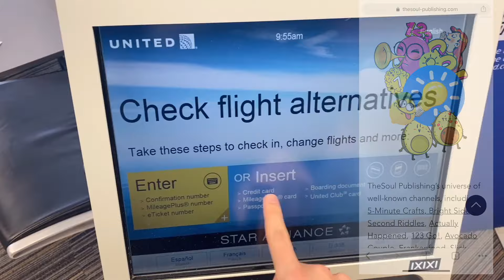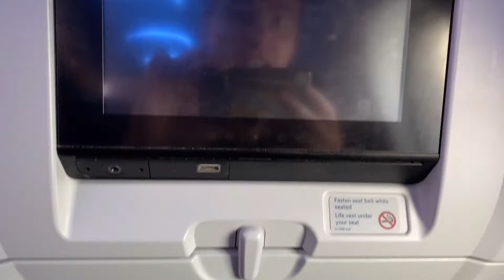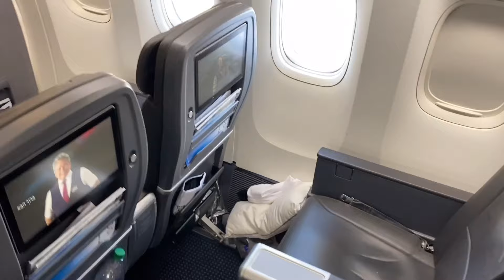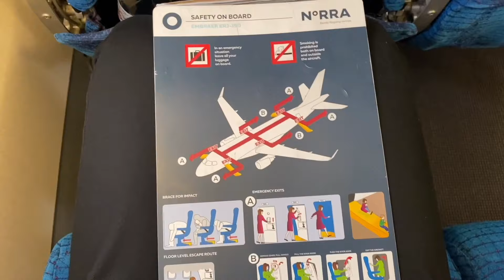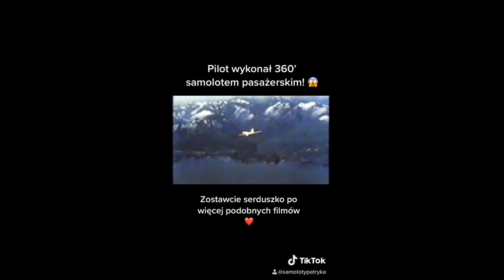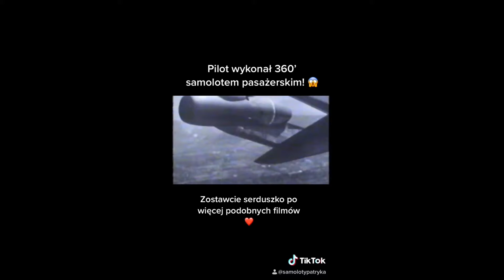Dlaczego samoloty nie latają nad Oceanem Spokojnym?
Cześć, witajcie na kanale "Samoloty". W tym odcinku zdementuje film, który powstał na kanale Jasna Strona i obejrzało go ponad milion osób w samej Polsce a na świecie było to kilkadziesiąt milionów osób, film opowiada o rzekomym omijaniu przez samoloty pasażerskie oceanu spokojnego co jest bzdurą, którą bardzo łatwo obalić.

Film powstał w ramach prawa cytatu. Link do filmu w opisie.